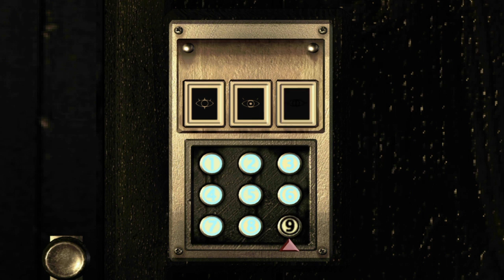[ Resident Evil Remake #11 ] - Confrontando a Planta 42.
-- Ajude me a Dominar o Mundo!